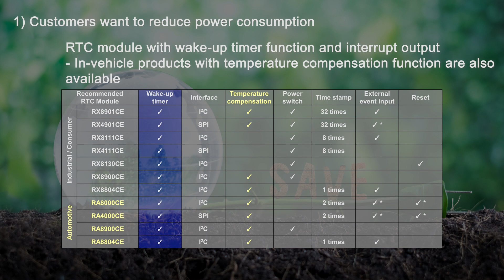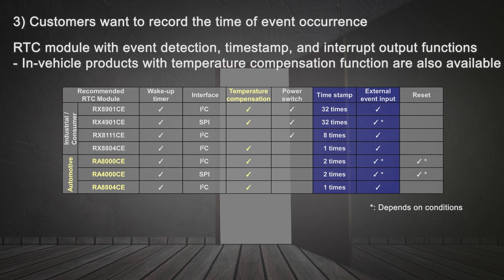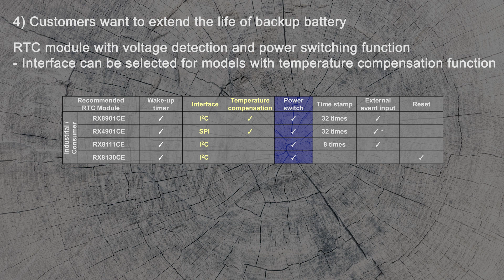RTC Module solving customer system problems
Epson proposes solutions using RTC modules for customers' system problems.